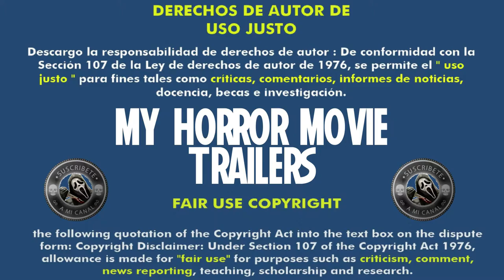Stake Land (2010) (Trailer HD) - Jim Mickle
Título original:    Stake Land

Año:    2010

Dirección:    Jim Mickle

Guion:    Nick Damici, Jim Mickle

Fotografía:    Ryan Samul

Reparto:    Nick Damici, Connor Paolo, Danielle Harris, Kelly McGillis, Michael Cerveris, Bonnie Dennison, Sean Nelson, Traci Hovel, Marianne Hagan, Tim House

Productora:    Glass Eye Pix, Belladonna Productions

Género:    Terror, Ciencia ficción, Vampiros, Road Movie

Sinopsis:    En una América post-apocalíptica en la que una misteriosa plaga convierte a la gente en vampiros, un chico huérfano (Connor Paolo) y un veterano cazador de vampiros (Nick Damici) emprenderán una dramática ruta hacia el norte, en Canadá, en busca de tierras ajenas a la enfermedad y a la locura.

Critica de Hades:
Nota:  /10